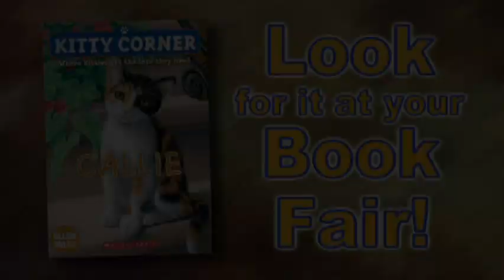Kitty Corner by Ellen Miles